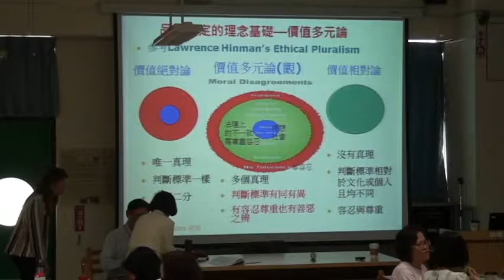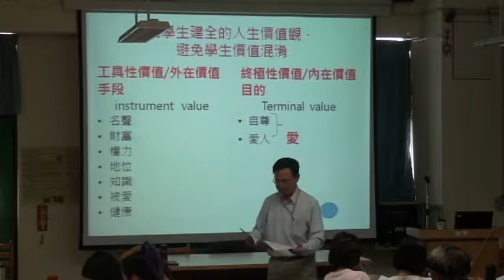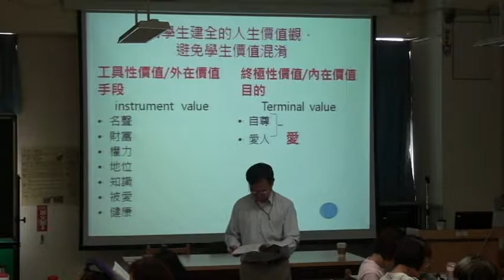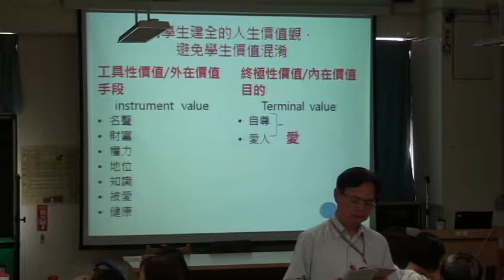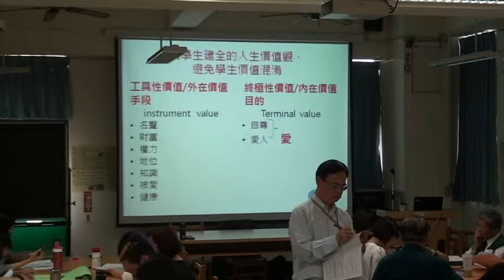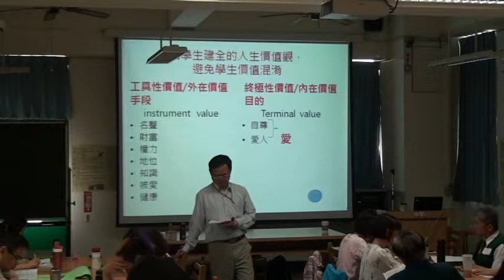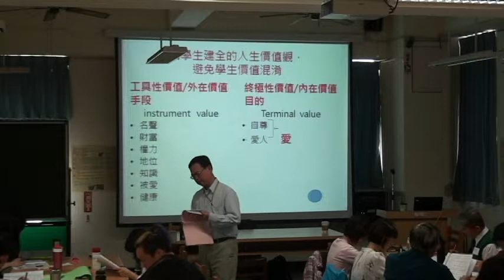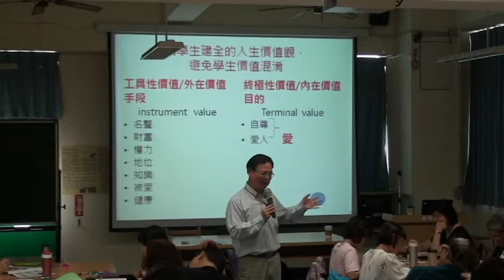性價值教學 第4輯 高松景博士